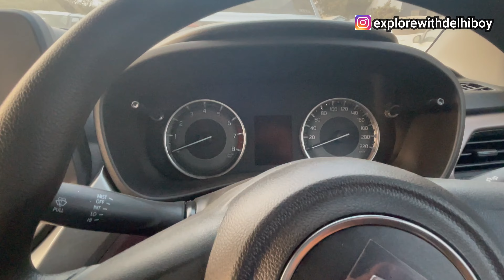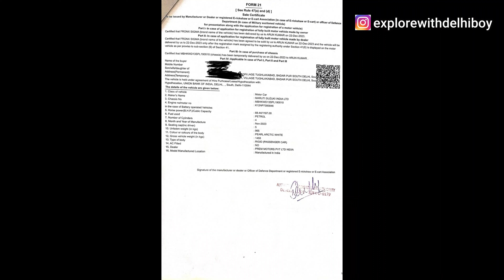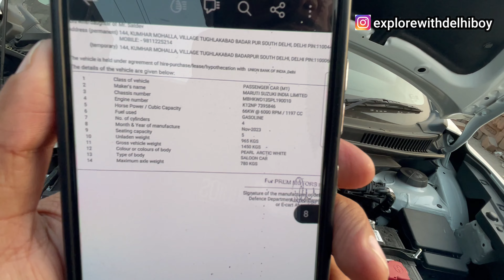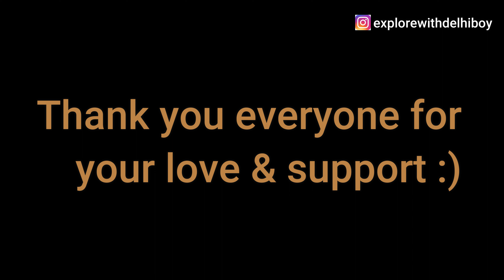My first car from youtube money worth Rs 8 lakh || Pre delivery inspection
So keep supporting me in my journey hope you guys understand my efforts and appreciate my content.

fronx customer review, fronx base model car, fronx sigma model, fronx zeta model, fronx customer experience, fronx full review in hindi, maruti fronx pdi process, fronx pre delivery inspection report, how to check car before delivery, fronx pdi, pdi, pre delivery inspection, fronx interior, fronx night view, fronx light review, fronx top speed, fronx crash test, fronx ncap rating, fronx automatic, fronx base model on road price, fronx top model on road price in delhi